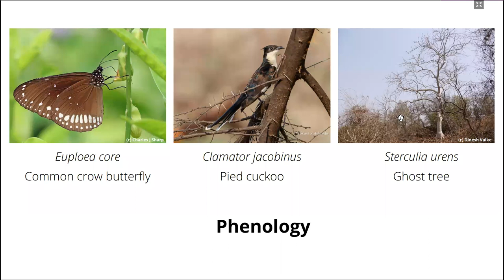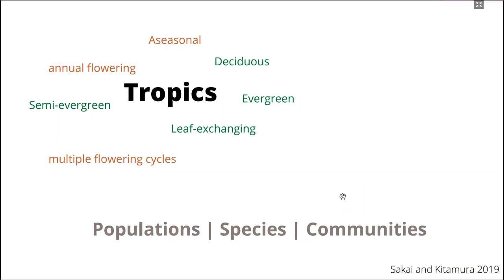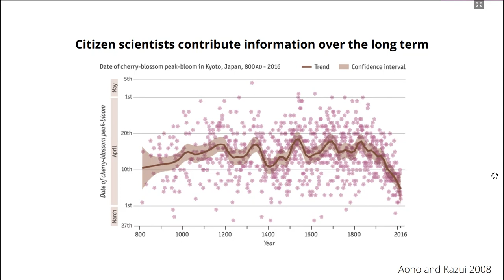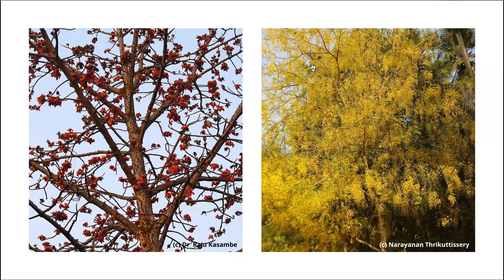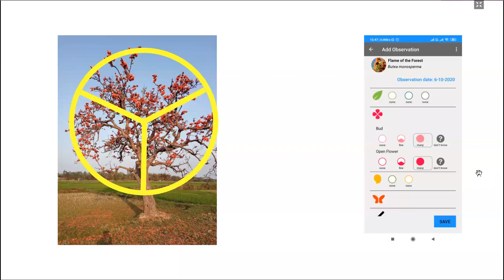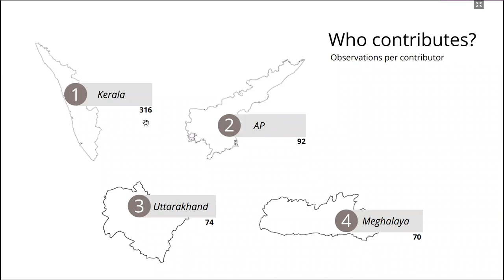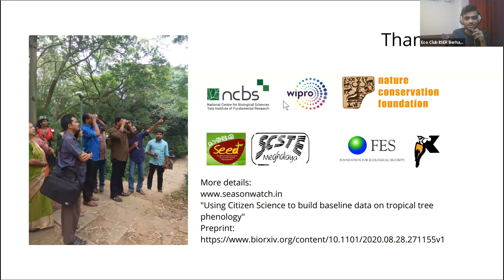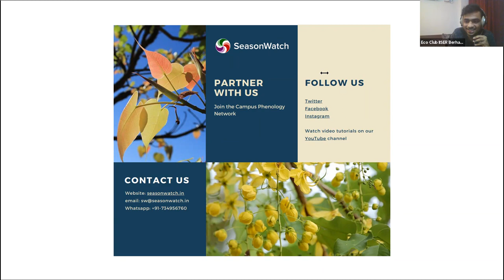The Citizen Science Initiative | Season Watch with Dr. Geetha Ramaswami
Season Watch is an India-wide citizen science project started in 2010 which follows the patterns of emergence and maturation of leaves, flowers and fruits (“phenology”) on common tree species of India.
One of its kind projects in India that aims to study the impact of climate change on seasonality around the globe and its response by organisms. The scope of this project is wide and a lot more is yet to be explored. With just the data collation of visibly huge flora around you, you can contribute to this beautiful and diverse study of our climatic systems and tree covers.

Hear Dr Geetha Ramaswami, the program manager of Season Watch introduce you to the world of phenology and its relation with climate change

and follow us for more programs on instagram @oasis_iiserbpr.